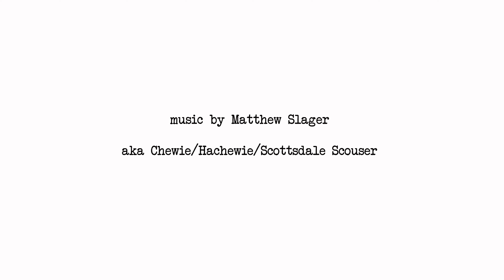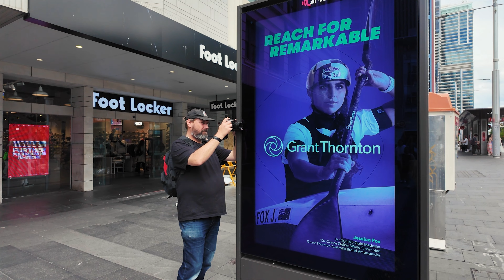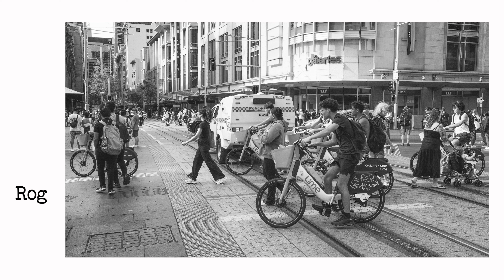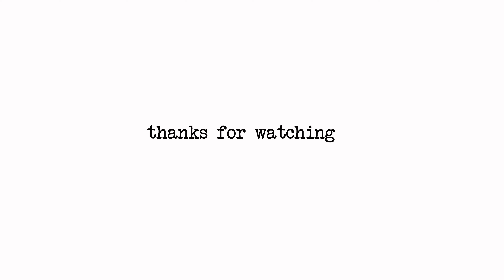Sydney street photography with the Fujifilm X100VI | Discussing Manscaping | Dr.Seuss vs The Bible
In this video I am joined by a close friend for a street photography walk in the Sydney CBD.

Plenty of random and funny stupidity, along with some cool pictures.